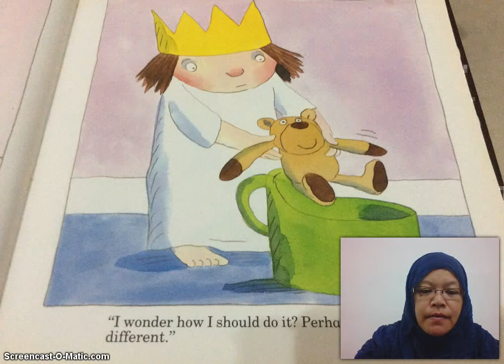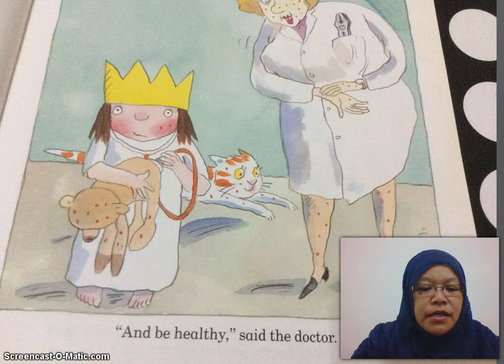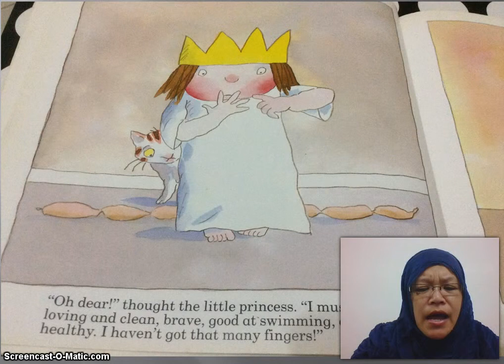Social Skills Lesson- Ms. Fawzi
Dear Dr Zach,

1) Pay Attention - Social Skills Lesson

2) How to Stay Calm - Social Skills Lesson

3) How to Make Garlic Bread (With Captioning) - Food Preparation/Self-Help
Skills

4) Story Telling : I want to be. - Language (English)

File attached.

Kind regards.

Mrs Fawzi - Rahmah Mohamed Ali
Allied Educator (Learning and Behavioural Support)
Gan Eng Seng Primary School

*Confident and Resilient. Believing and Nurturing.*